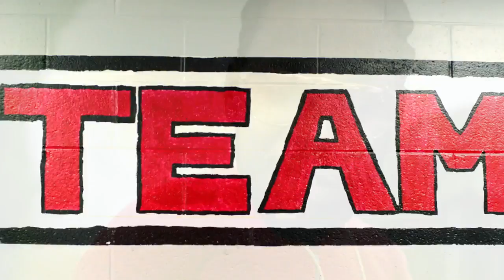Ted Kamal // 22:57 @ Suckin Dick Mix